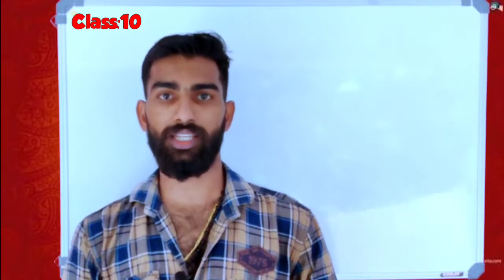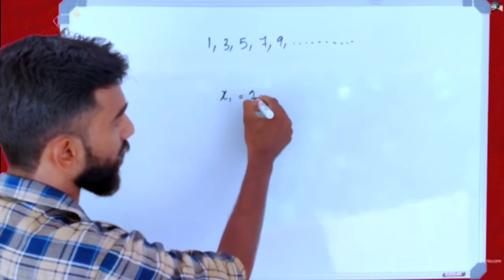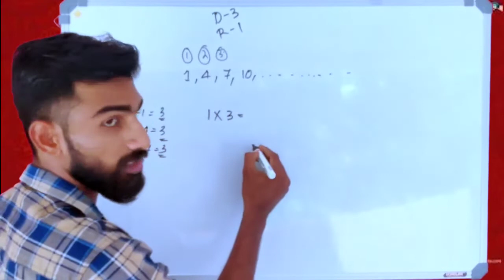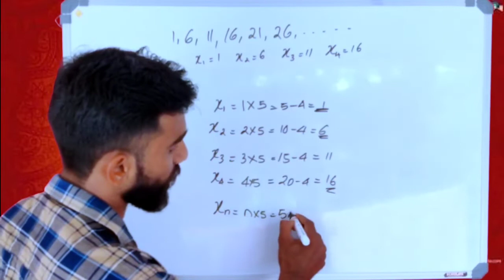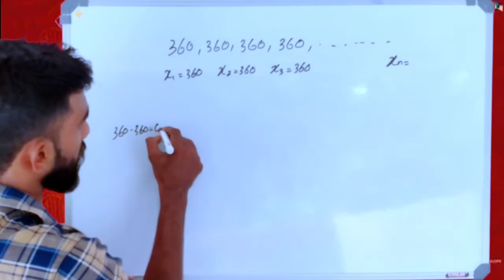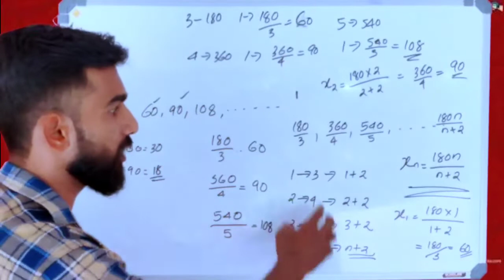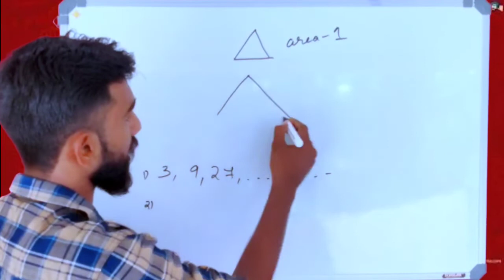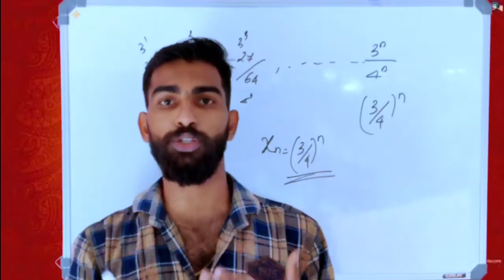10th maths online class#chapter 1#part2#malayalam and english medium #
MATHS
CHAPTER 1
Arithmetic Sequence
Part2